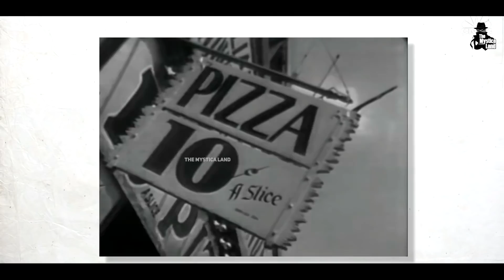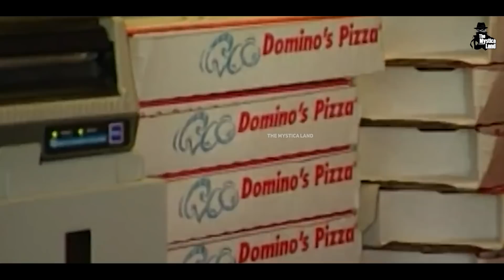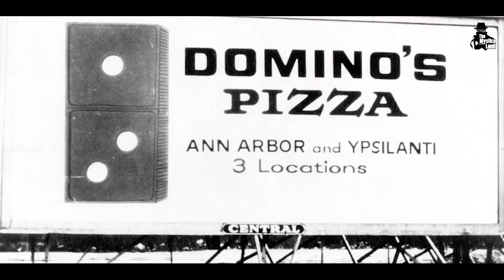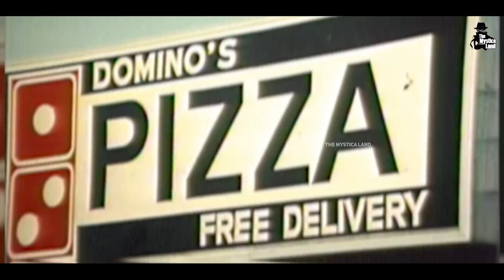कैसे एक बेघर लड़के ने शुरू किया Domino's Pizza | Domino's Pizza Success Story In Hindi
Video Title : कैसे एक बेघर लड़के ने शुरू किया Domino's Pizza | Domino's Pizza Success Story In Hindi
Language  : Hindi